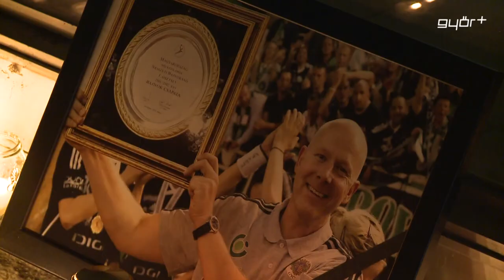Nyugodj békében!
Hosszan tartó betegség után, vasárnapra virradóra elhunyt Karl Erik Böhn a magyar női kézilabda válogatott szövetségi kapitánya, egyben a Győri Audi ETO KC egykori vezetőedzője. A kiváló szakembernél tavaly februárban diagnosztizáltak leukémiát.